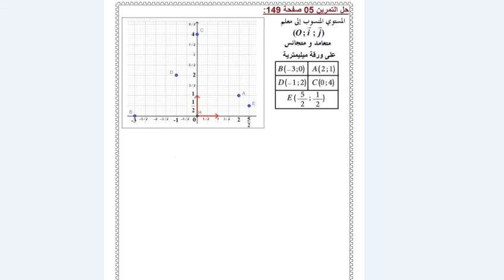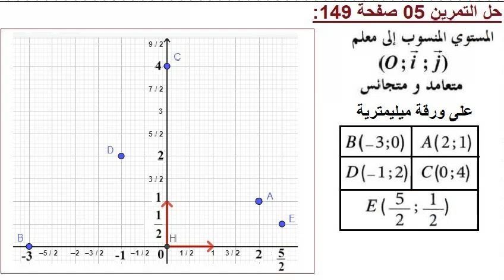أولى ثانوي أدبي ، رياضيات ، حل تمرين 5 صفحة 149